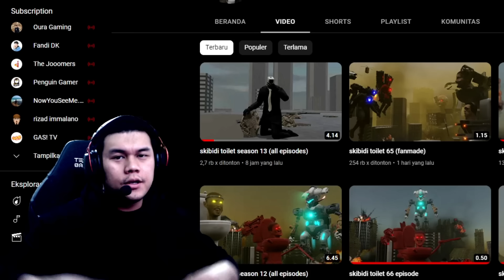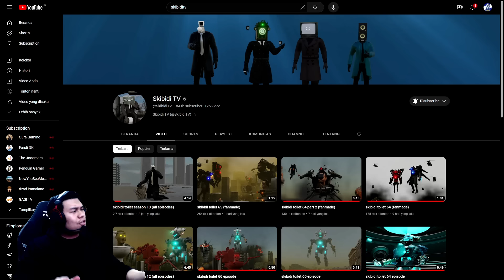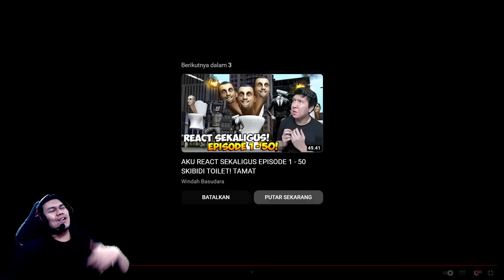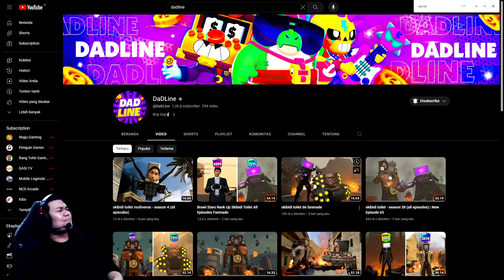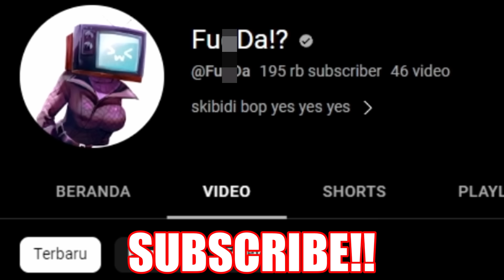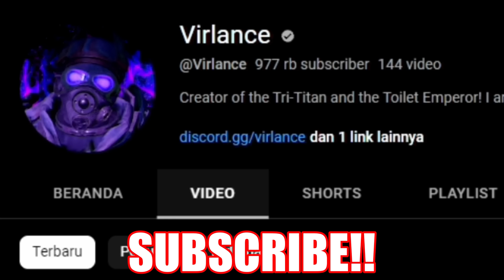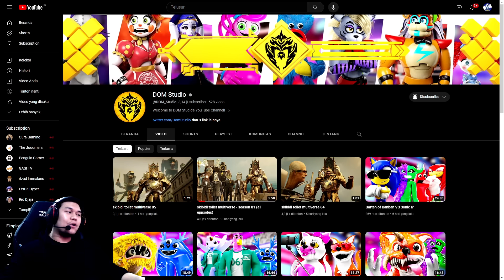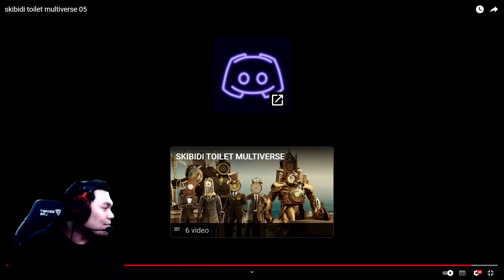EPISODE BARU 65 SKIBIDI TOILET! DUO TITAN TERKUAT DI KALAHKAN SCIENTIST SKIBIDI TOILET!